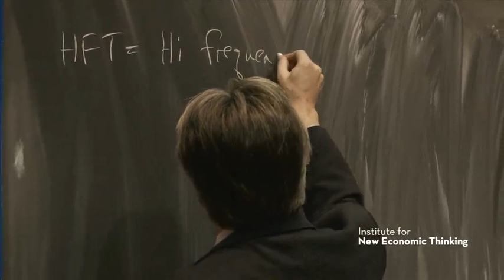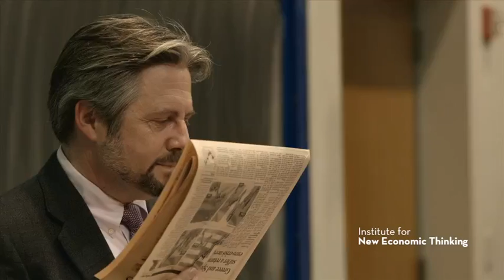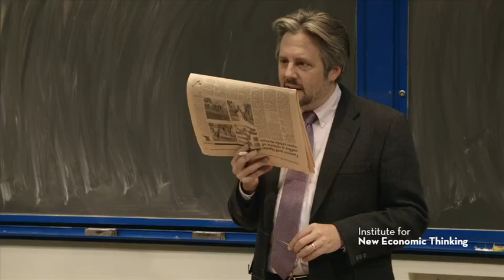Economics of Money & Banking || 01 16 1 FT High frequency trading 4 40